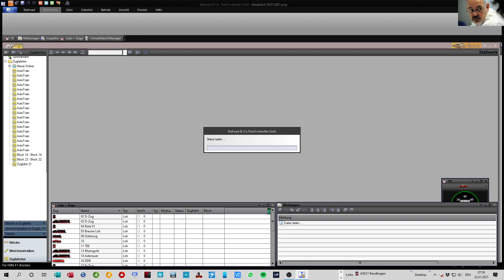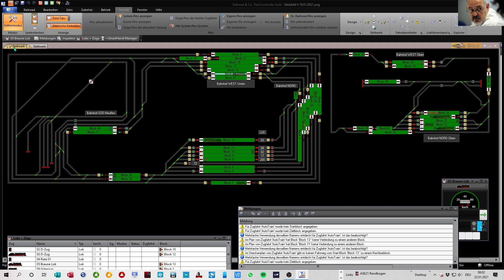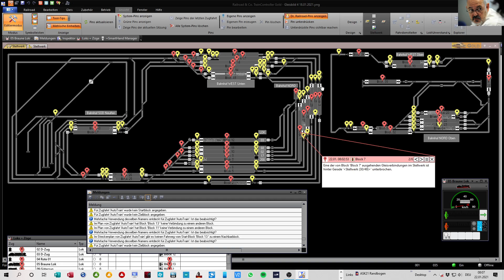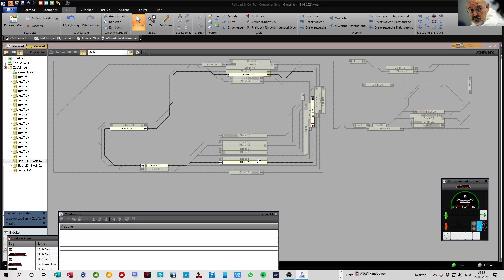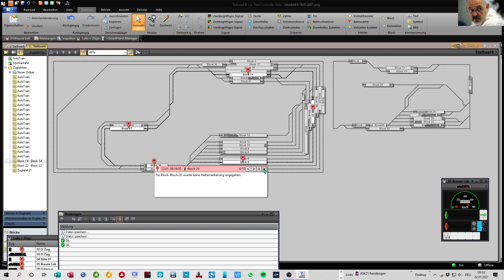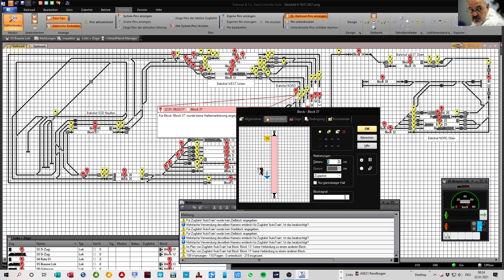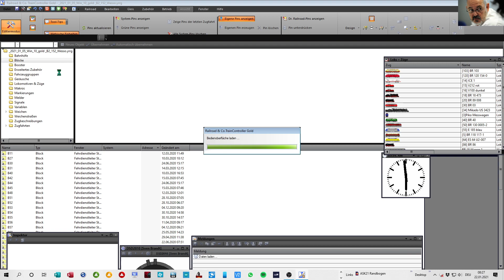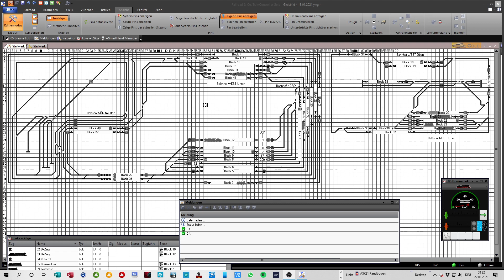TrainController 9.0 Gold B2 #57 Pins und mehr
Pin's, die schnelle Hilfe im "Meldungen" - Fenster